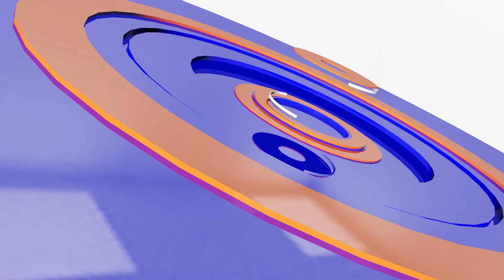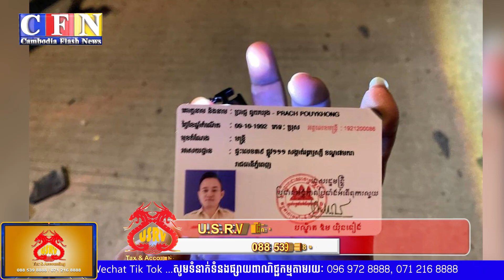ចាប់ជនសង្ស័យ០៤នាក់ពាក់ព័ន្ធប្រើឧបករណ៍ឆក់ត្រីល្មើសច្បាប់ | CFN TV (ព័ត៌មានជាតិ) 09-12-22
-ចាប់ជនសង្ស័យ០៤នាក់ពាក់ព័ន្ធប្រើឧបករណ៍ឆក់ត្រីល្មើសច្បាប់
-ត្រៀមបញ្ជូនជនសង្ស័យ២នាក់,វត្ថុតាងគ្រឿងញៀនទៅតុលាការ
-តាមចាប់តៃកុងឡានក្រឡុកស៊ីម៉ងត៍បុកម៉ូតូរងរបួសធ្ងន់០២នាក់
-ចិនបើករថយន្តបុករថយន្តដឹកសម្ភារលក់ដូរឱ្យស្រ្តីម្នាក់របួសធ្ងន់
-រថយន្ត៤៧០បើកលឿនបុកកុងតឺន័រពីក្រោយខ្ទេចស្ទើរទាំងស្រុង